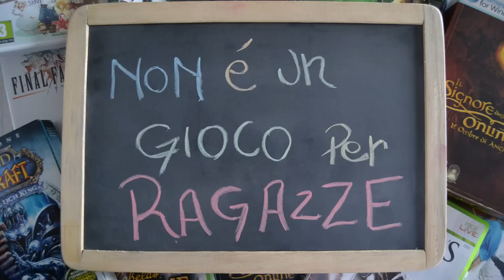Gli StoryTellers - Lord of the Rings Online - Summer Festival 2014